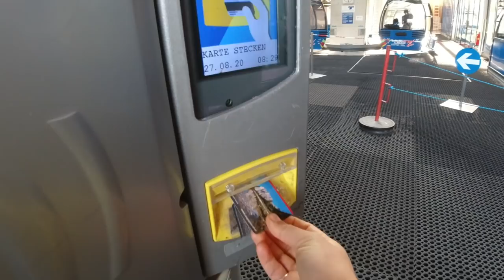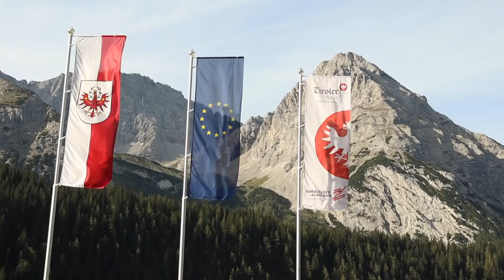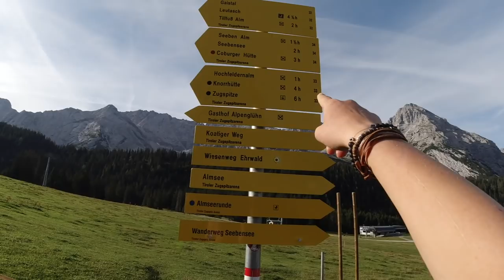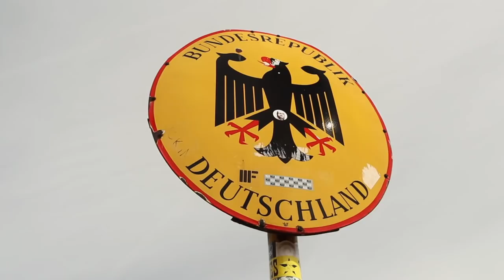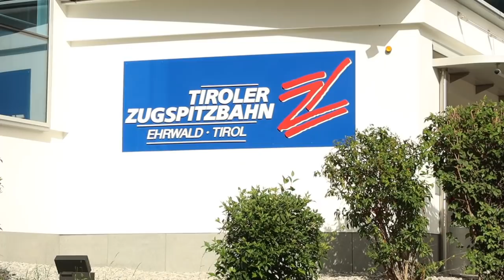Climbing The Zugspitze Via ferrata via the Gatterl | Germany's Highest Mountain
The Zugspitze is Germany's highest mountain. There are a number of ascents to reach the summit at 2962m, one of which follows the Gatterl route from the Ehrwald Alm. In this video we tackle the via ferrata route, offering spectacular mountain scenery and some of the best views that the alps have to offer.

Stay WILD!